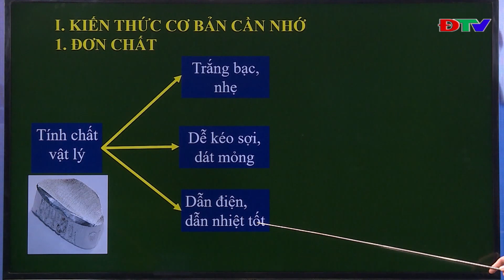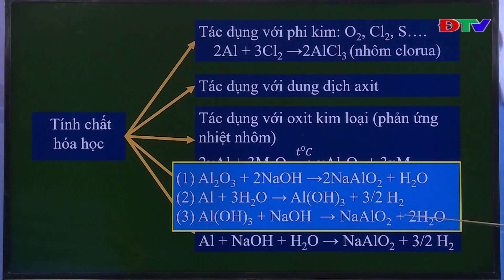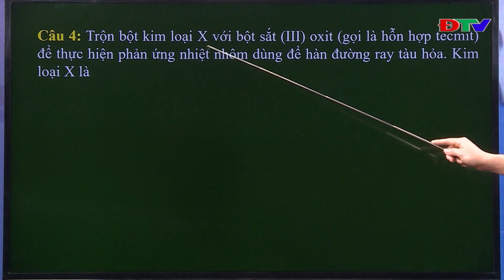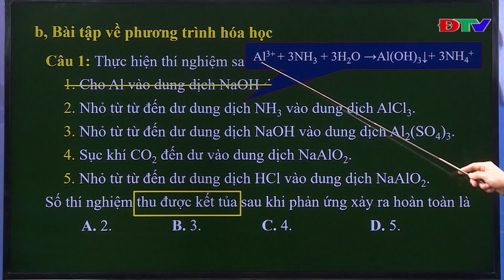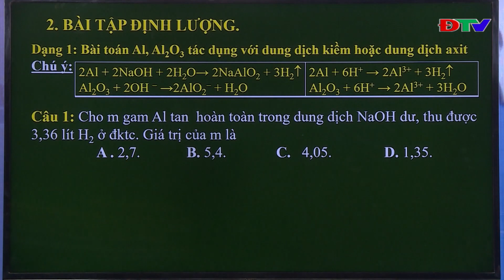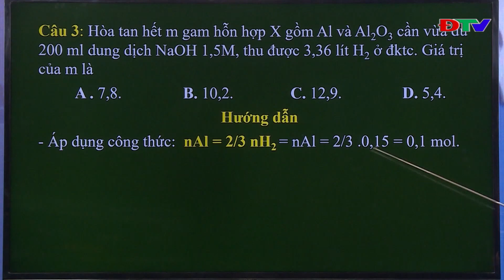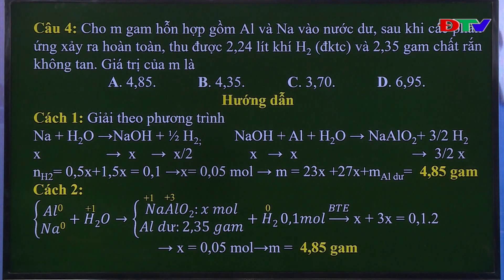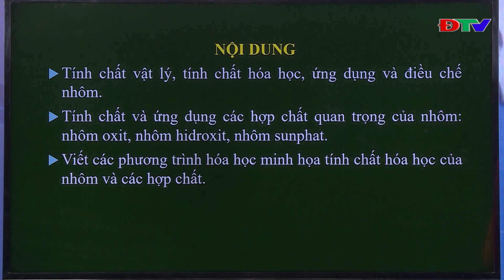ĐIỆN BIÊN - MÔN HÓA HỌC LỚP 12 NHÔM VÀ HỢP CHẤT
Môn: Hóa học Lớp 12
Bài: Nhôm và hợp chất
Giáo viên: Bùi Thị Thu Hà
Trường THPT Chuyên Lê Qúy Đôn tỉnh Điện Biên